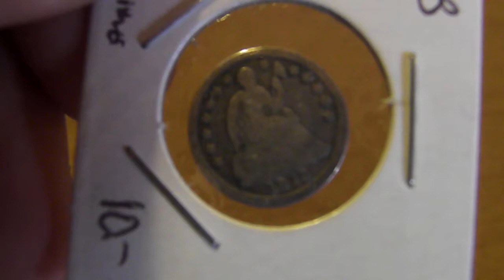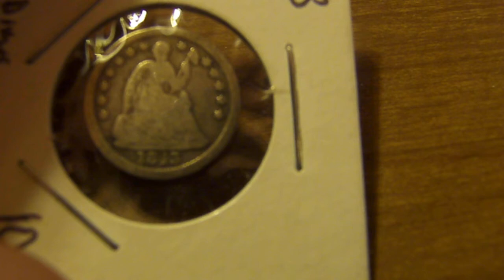1843 Half Dime that I got for "free"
I traded an old computer monitor that was given to me for free for this great coin.